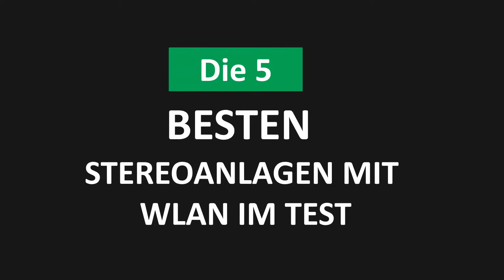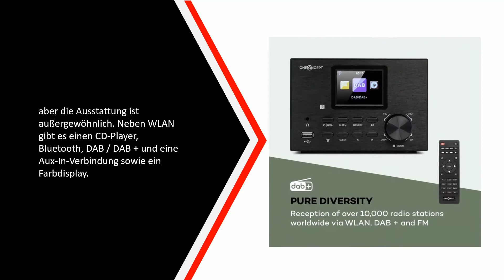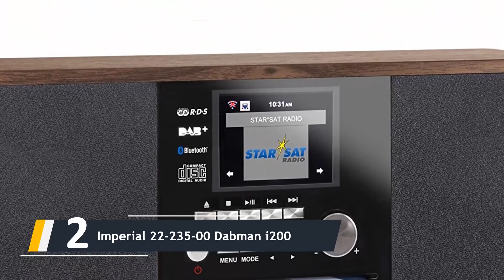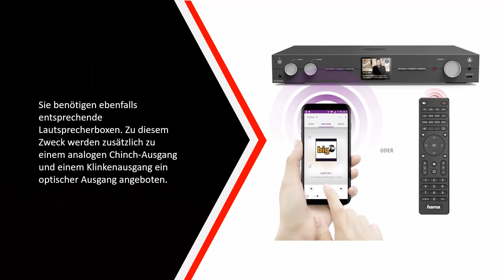Beste Stereoanlagen Mit WLAN Im Test 2022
Hier ist die Liste von Die 5 Beste Stereoanlagen Mit WLAN Im Test

1. Hama Digital HiFi

2. Imperial 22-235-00 Dabman i200

3. Denon CEOL N-10 Kompaktanlage

4. oneConcept Streamo Stereoanlage

5. Pioneer Netzwerk CD-Receiver